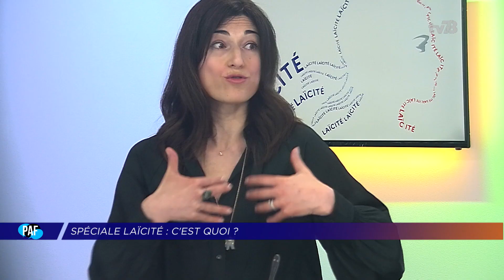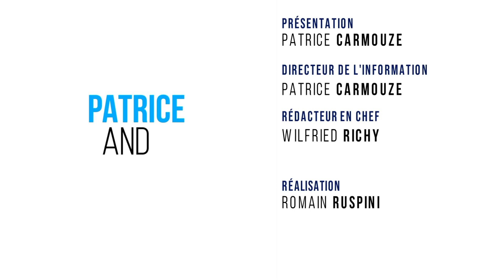PAF - Patrice Carmouze and Friends - 8 mars 2021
Qu’est-ce que la laïcité. D’où vient-elle ? Quels sont ses textes fondateurs ? Est-elle aujourd’hui menacée ? Doit-elle être défendue ? Réformée ? Ce sont les questions que Patrice Carmouze pose dans cette édition spéciale.

Avec
Nathalie Wolf maitre de conférences à l’UVSQ
Gilles Clavreul délégué général du Think Tank L’aurore
François Morton maire DVG de Guyancoourt ancien enseignant
Jean Charles Lajouanie éditeur et professeur à l’IUT
Stéphane Manson professeur à l’UVSQ
Vincent Couronne, fondateur des Surligneurs